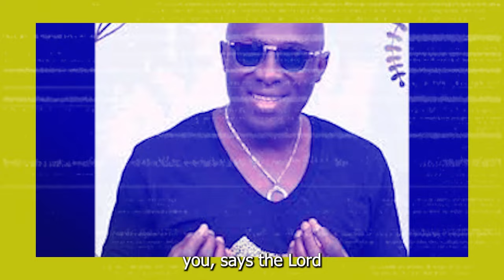How Adewale Ayuba converted to Christianity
background music